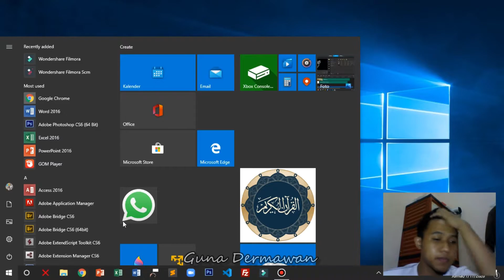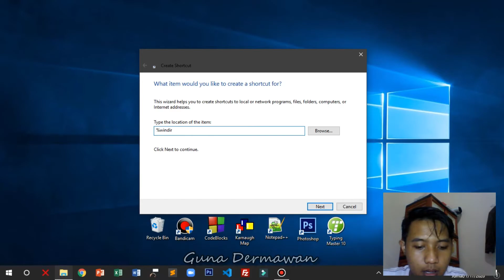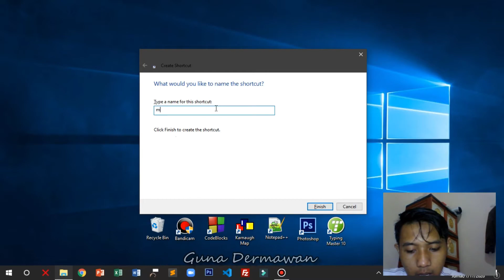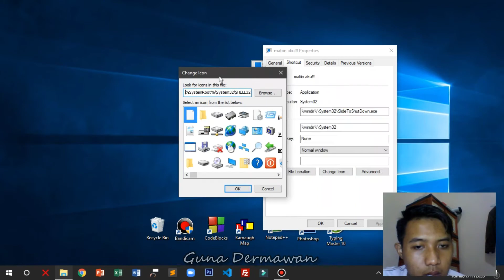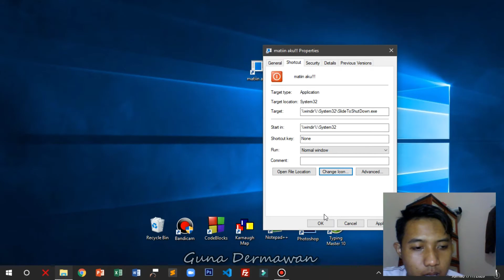GIMANA CARANYA biar tampilan shutdown windows berbubah ???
Hai man teman , video kali ini mau berhenti ngoding dlu ,cepek coyy
kalo mau merubah tampilan shutdown windows kalian ,simak video ini sampeee selesai yaaa
makasii
Regards
Guna Dermawan
github : gunadermawan